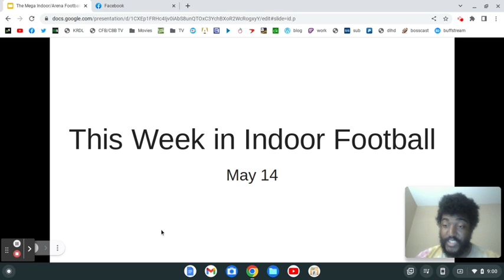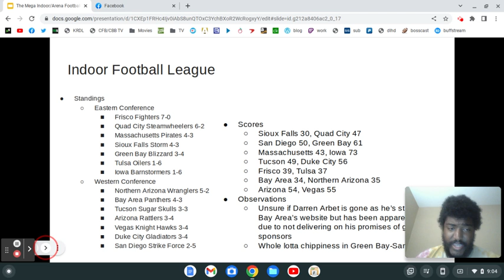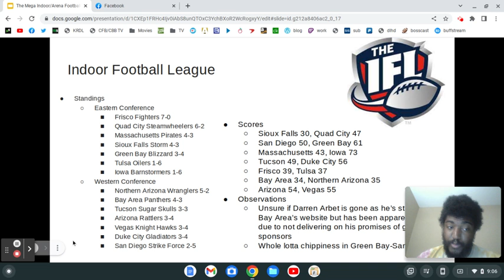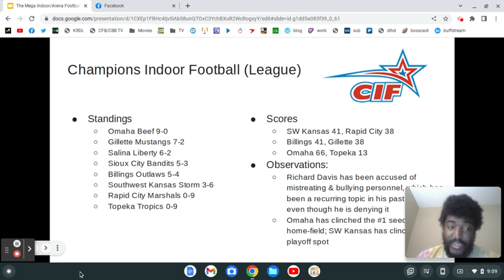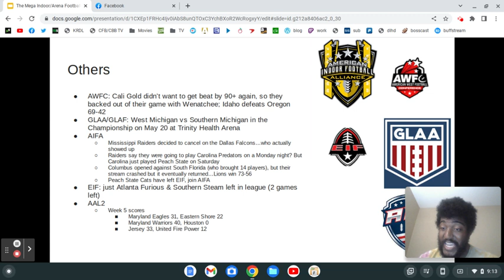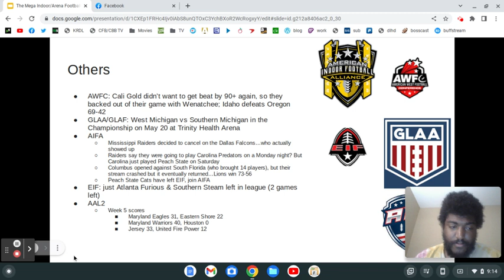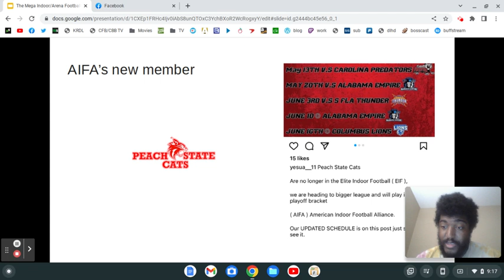This Week in Indoor Football (5/14/23)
Even the Columbus Lions' announcer roasted the AIFA...hilarious! The less we say about Topeka at this point the better...